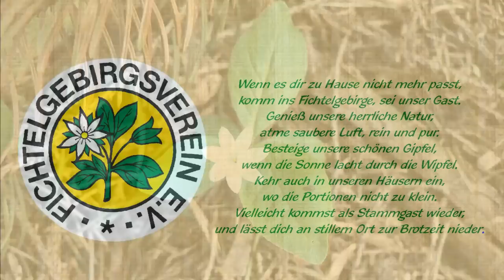Heimatgipfel.mp4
Bilder von den Gipfeln des Fichtelgebirges.Digitale Bilder in einer Diaschau zusammengestellt mit dem Programm Magix Fotos auf DVD de Luxe.